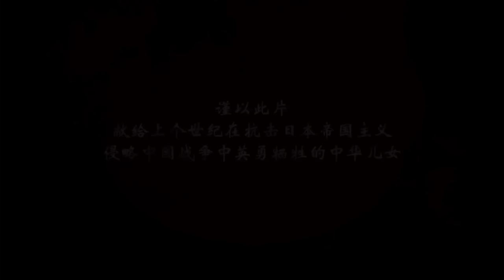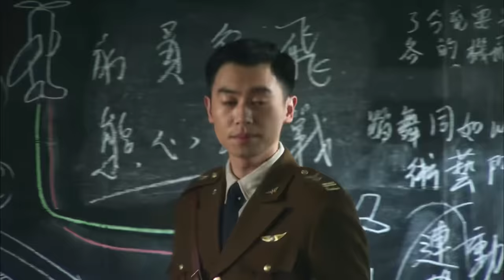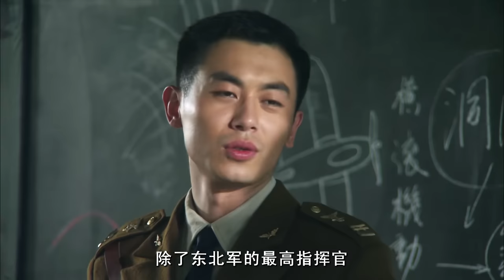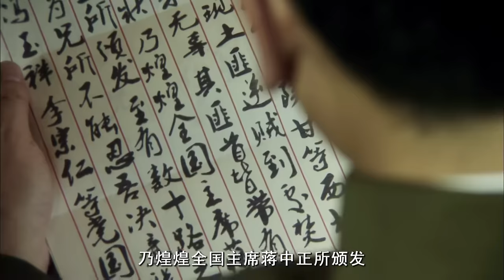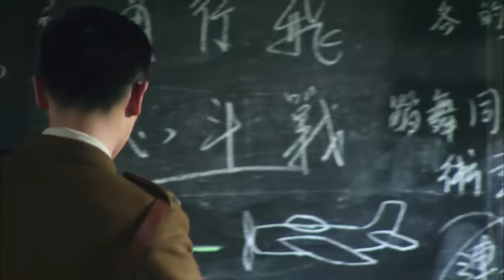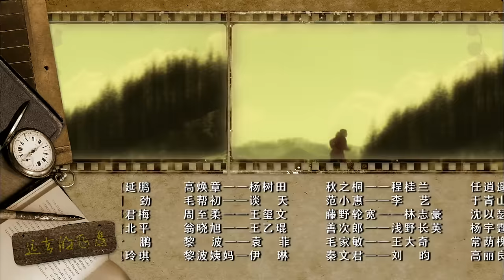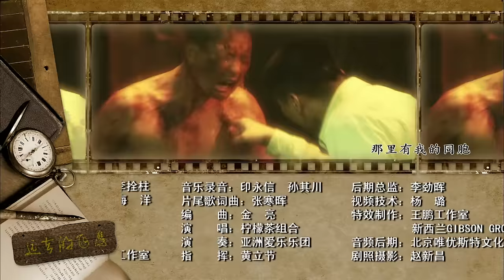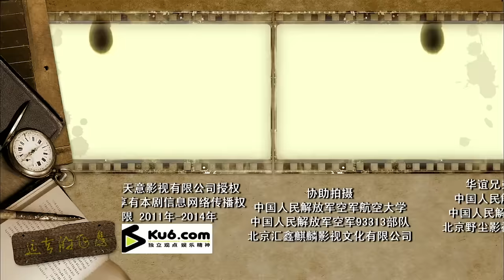【电视剧全集】远去的飞鹰 06丨朱亚文诠释“空军战神”中国空军之父高志航，用鲜血誓死捍卫中国的领空 （朱亚文、罗晋）好剧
该剧根据真实历史人物改编，讲述了民族空军英雄高志航带领中国第一代空军英勇抗日的传奇故事。